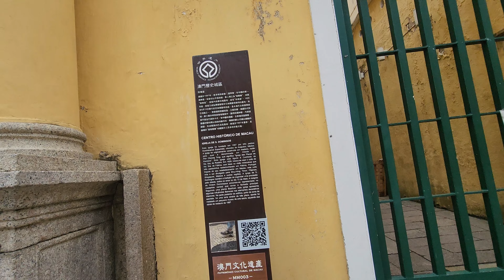Visit Igreja de São Domingos St Dominic's Church 板樟堂 Macau China 澳門 澳门 中國 中国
Visit to Igreja de São Domingos St Dominic's Church 板樟堂 Macau China 澳門 澳门 中國 中国.